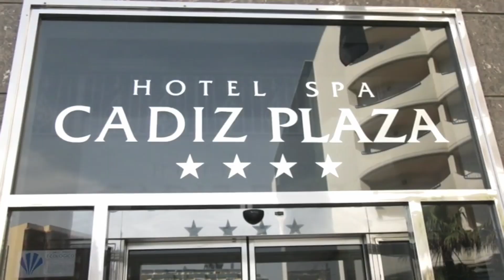OCUPACION TURISTICA 2